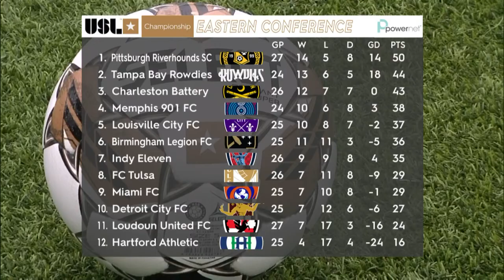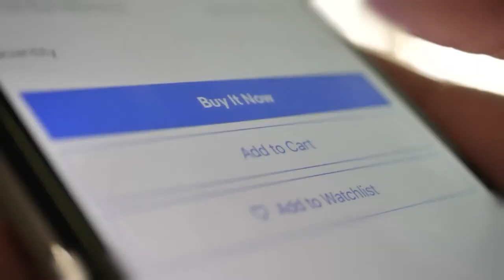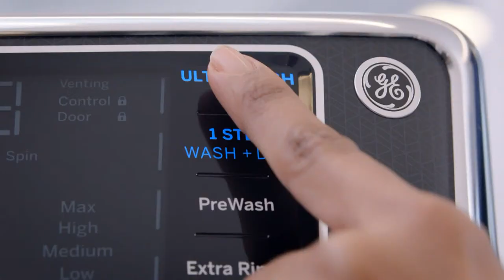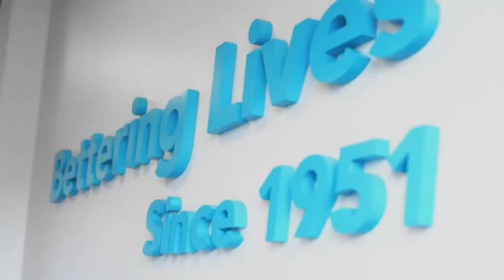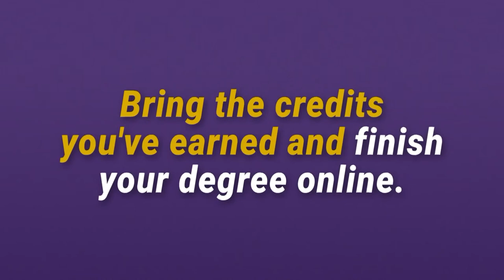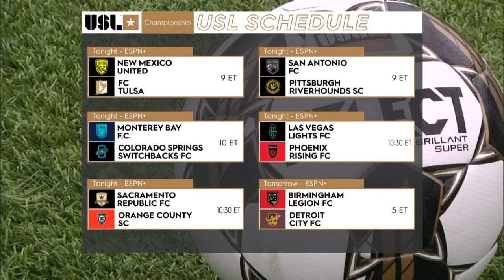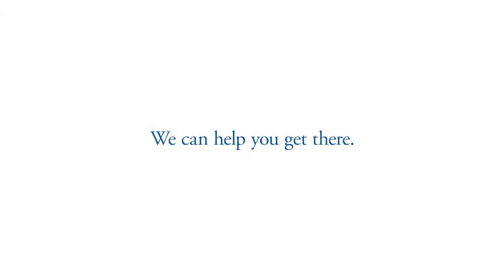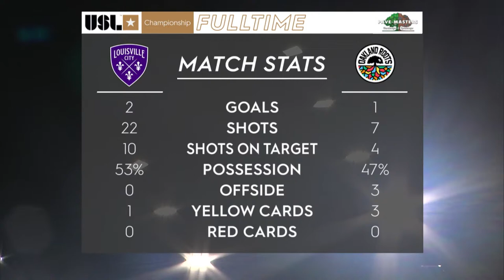Louisville City FC v Oakland Roots SC: August 26, 2023